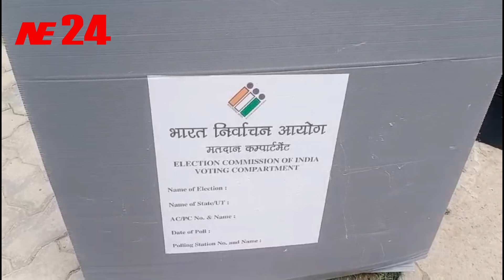পোস্টাল ব্যালট পেপারের মাধ্যমে বিভিন্ন ক্যাটাগরির ভোটারদের ভোট দেওয়া শুরু